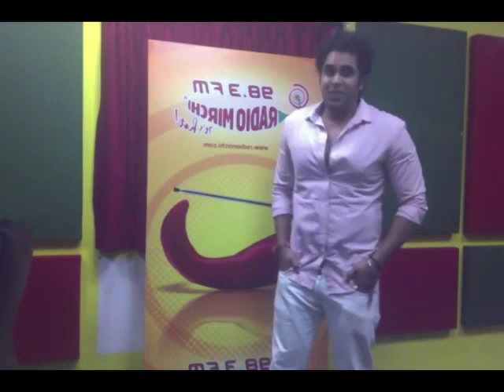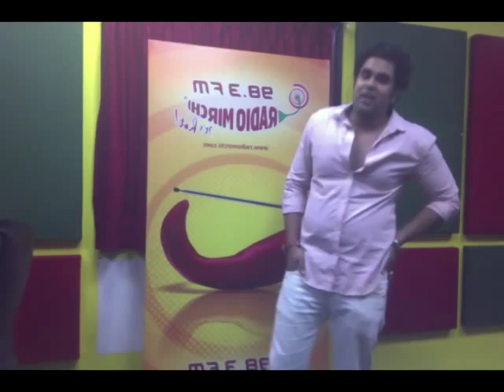Rj kunal - IGT